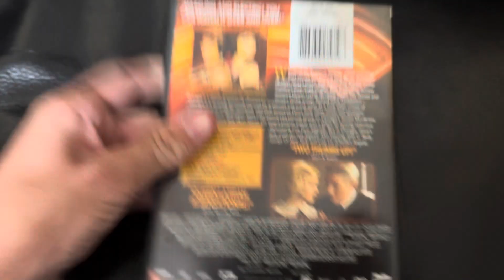Chicago 2003 DVD Review